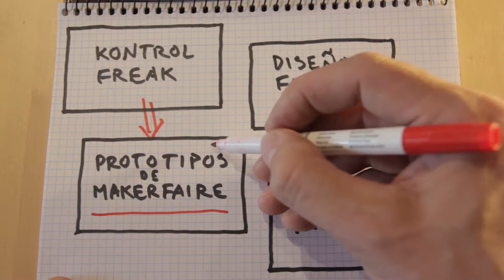Fabricación de la percusión de membrana, para la MakerFaire Barcelona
En este breve video mostraré como preparé la percusión de membrana, uno de los tres instrumentos usados en mi taller en la MakerFaire Barcelona 2019.
Estos nuevos diseños usan mi nueva placa adaptadora y modulos de sensor.